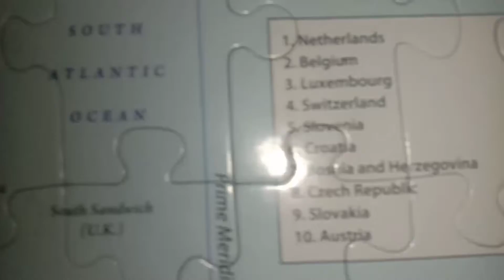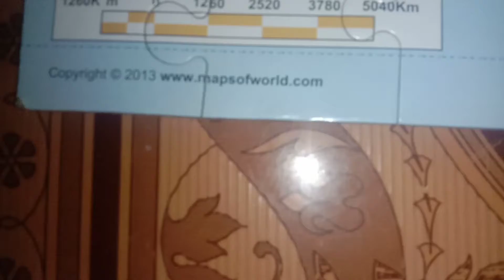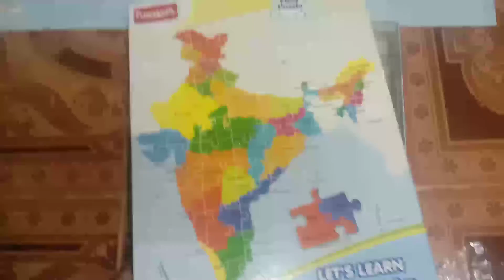World map puzzle unboxing and my mom and iam set